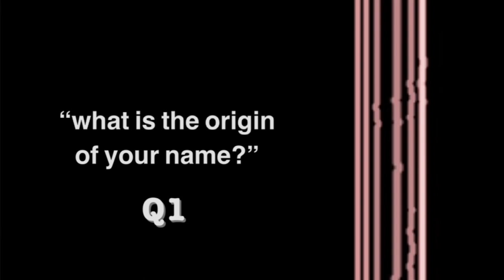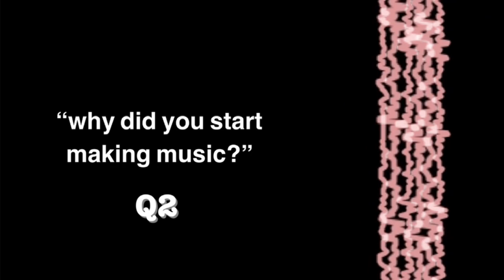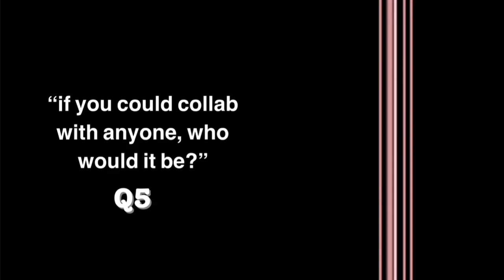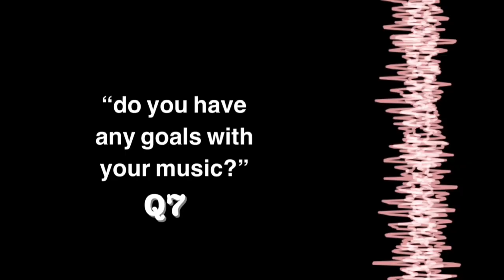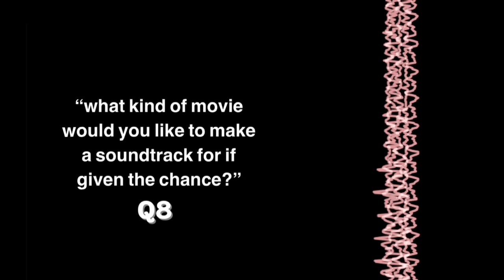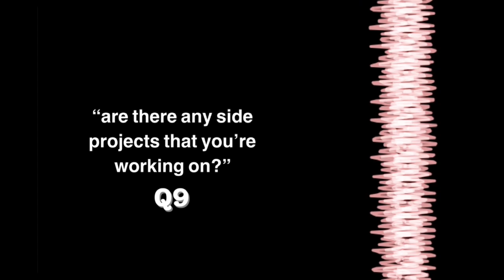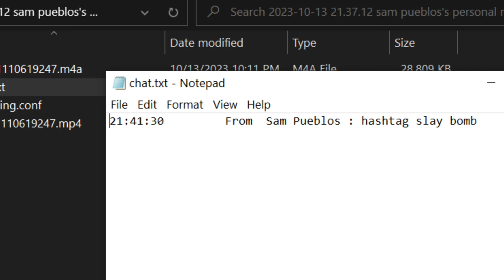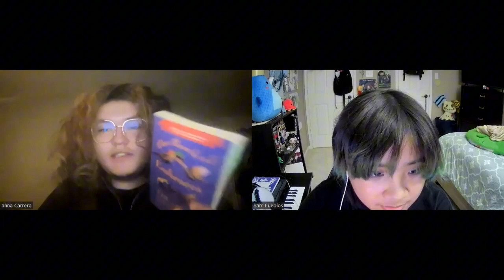The Holiday Makers: Young Adulthood, Self-Identity & the Future of Emo | UHD iRadio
Music at the Marsh Episode 1: The Holiday Makers

Thank you again to the Holiday Makers for doing this interview with me.

ABOUT THE ARTIST:
The Holiday Makers is a Dallas based project primarily managed by Ahna Carrera. In short, their music can be described as queer twinkly emo. They are self produced and independent from any labels. They are holiday_making

UHD iRadio is on Social Media!

As of right now (Fall 2023), Music at the Marsh is live every Monday at 10am. Visit uhd.edu/iRadio to tune in :]

edit (10.17): Please ignore the CapCut ID